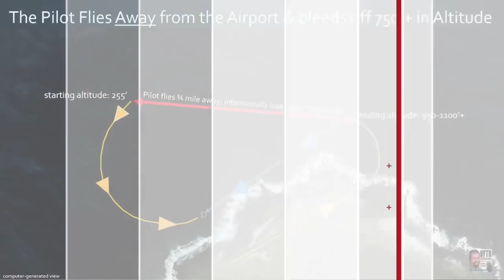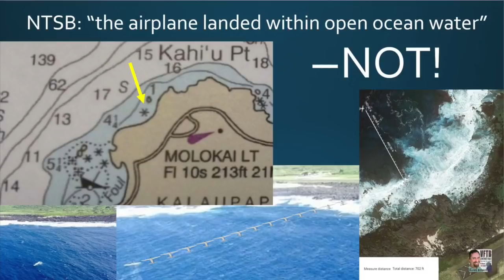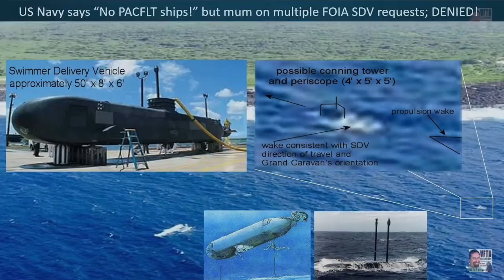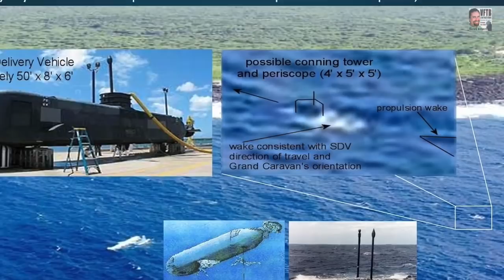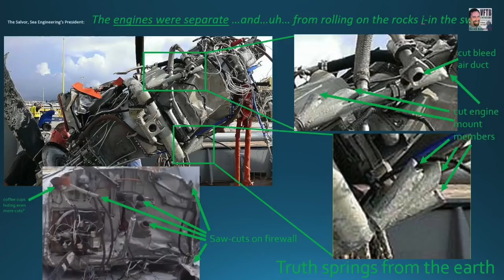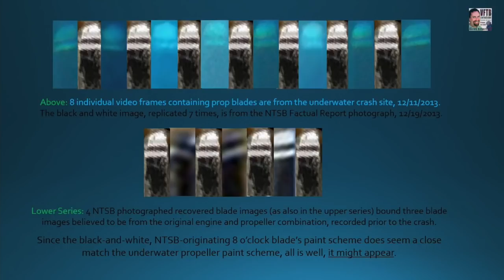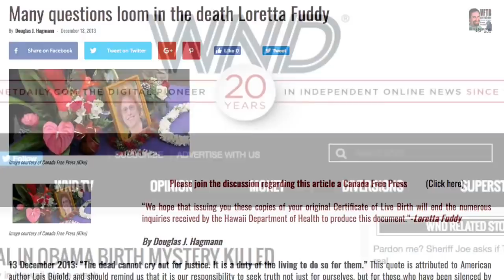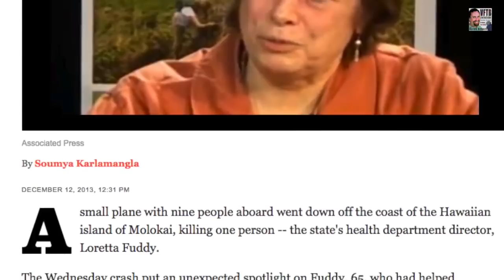VFTB 376: Hugo Feugen and "W" - The Fuddy Hoax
The crash of a small commuter plane in December of 2013 near one of the Hawaiian islands is the key to understanding how the deep state controls our lives.

Hugo Feugen, co-author of the heavily researched book 'The Fuddy Hoax,' and his colleague "W" explain why the death of then-director of Hawaii's Department of Public Health, Loretta Fuddy, didn't happen the way we were told and why that's still important today.

Derek's best-selling book 'The Great Inception: Satan's PSYOPs from Eden to Armageddon' is now available for Kindle and Nook e-readers! See the online series of articles leading up to the official release at TheGreatInception.com.

Hear Derek's novel for free! His supernatural thriller 'The God Conspiracy' is now an audio book. Listen to the whole thing at no charge

Did we mention that it's free?
Please join Derek and Sharon Gilbert each Sunday for the Gilbert House Fellowship, our weekly Bible study podcast. for more details.

Discuss these topics at the VFTB Facebook and check out the great Christian podcasters at the Revelations Radio Network